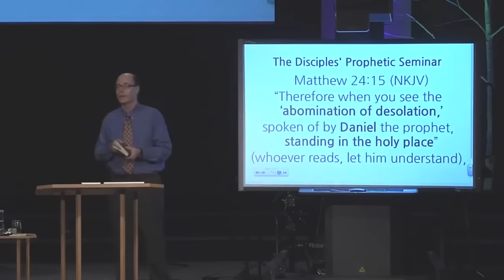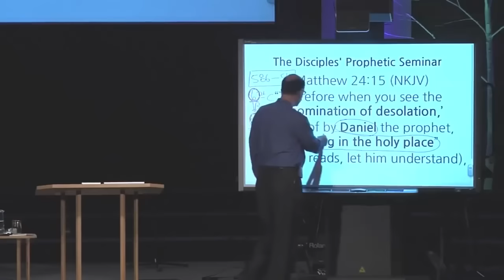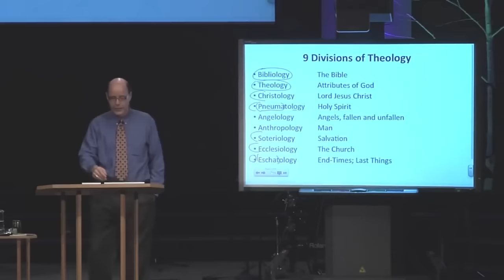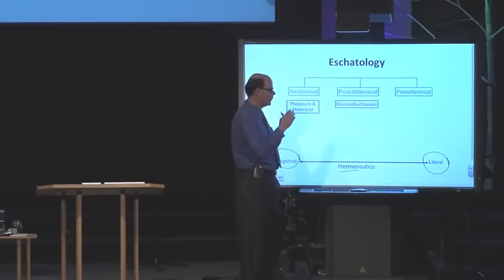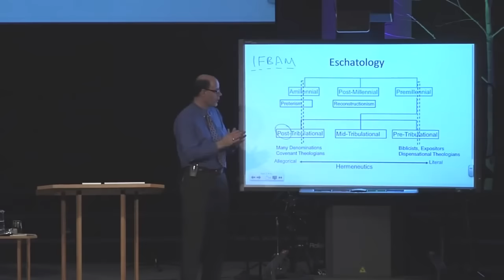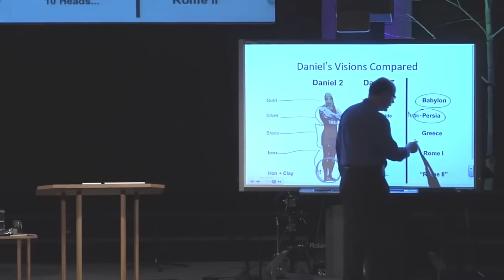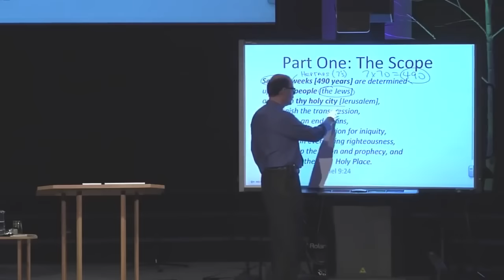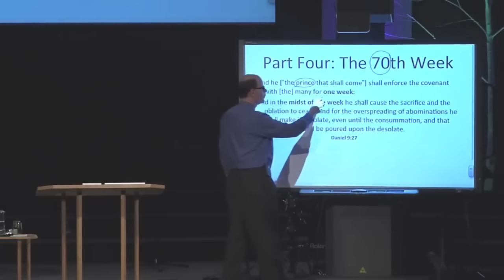END OF DAYS = REBIRTH--of Israel. INVASION--by Russia. EVERLASTING ENMITY--by Islam.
What Do Daniel & Ezekiel Say About Israel's Rebirth,
Russia's Invasion, Islam's Everlasting Enmity,
and the End of Days?

a) Matthew 24:15
b) Daniel 2
c) Daniel 7
d) Daniel 8
e) Daniel 9:24-27
f) Luke 19:41-44